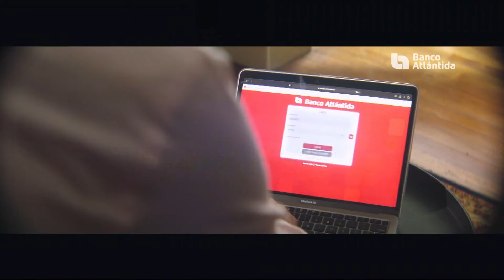De Frente 2021 conversando con los candidatos. Eje 3 - Economía, Salud y Educación.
USAP y Campus TV presentan: De Frente 2021, Conversando con los candidatos presidenciales.

Bajo la conducción del escritor, analista y conferencista internacional, Alberto Padilla.